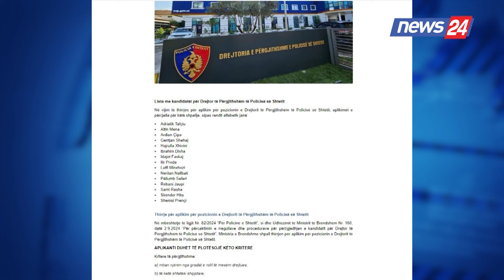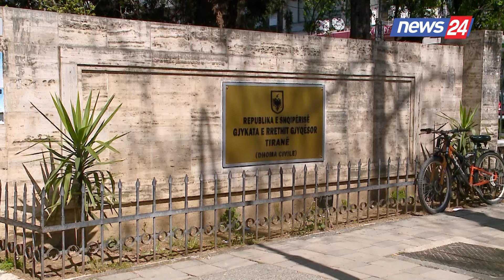Konkursi merr doza komike/Bëri veprime të turpshme tek Gjykata e Lartë, kandidon për Drejtor Policie